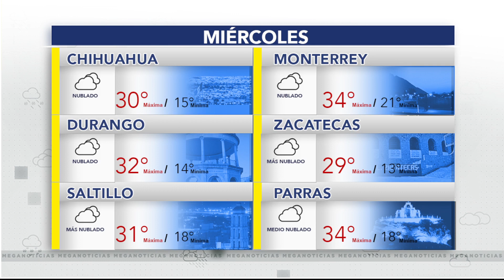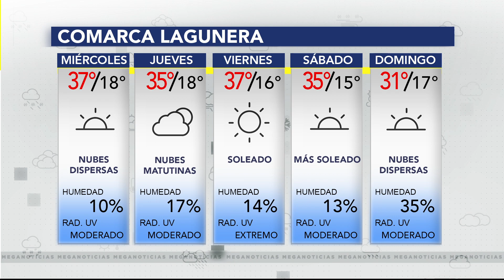Torreón: Pronóstico del clima para este martes 16 de abril de 2024